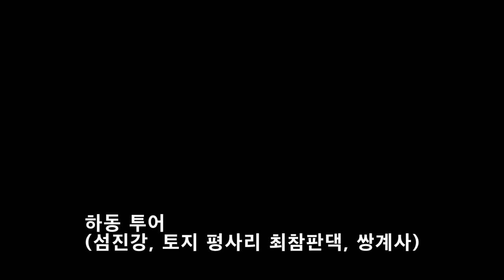하동투어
2019년 3월 1일 갑자기 하동 투어를 하게 되었습니다.
예정에 없어서 많은 사진을 찍지 못했는데 차후에 갈 일이 생기면 많은 사진을 찍도록 하겠습니다. 봄에 섬진강 근처에 매화축제, 산수유축제 등이 있습니다.